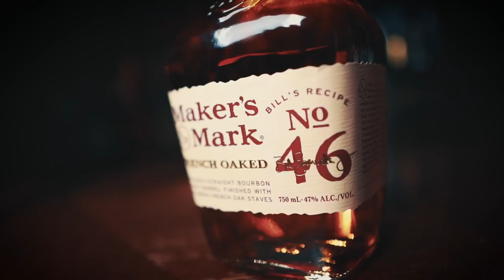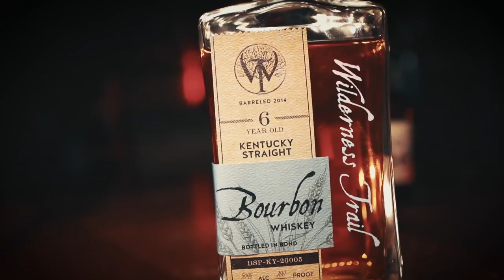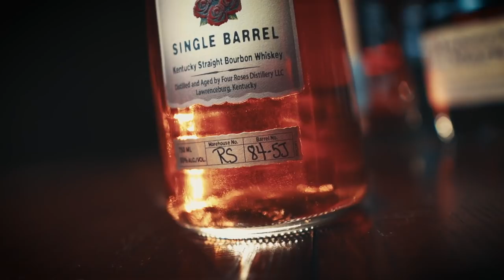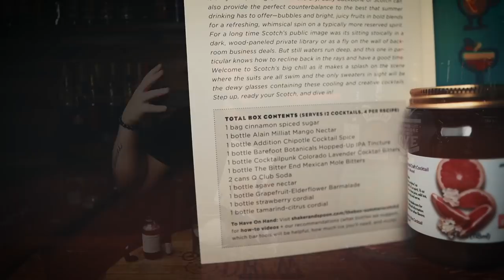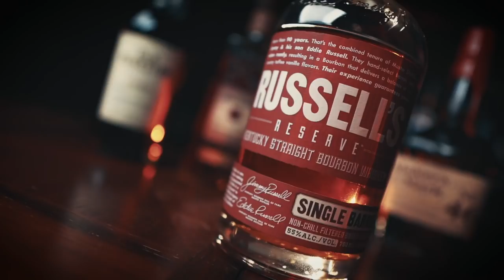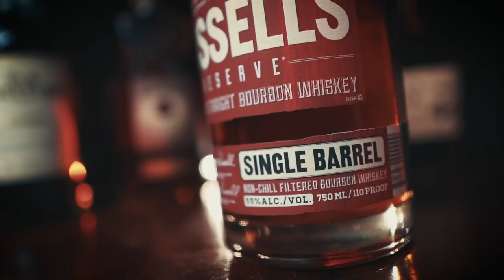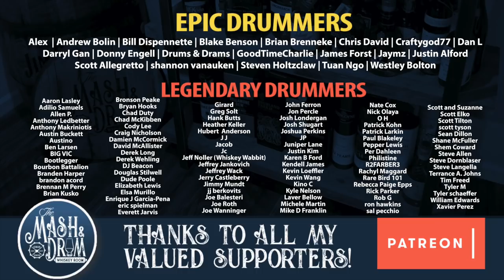Top 5 Go To and Available Bourbons 2022!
Back in 2018 I made my first video for my Top 5 Go-to and available bourbons. I decided to make a new video every year since I was surprised to see how my selections have changed each and every year. Each bourbon in my top 5 has to be from a different distillery which makes it challenging. What would your top 5 be for 2022? Enjoy the video!